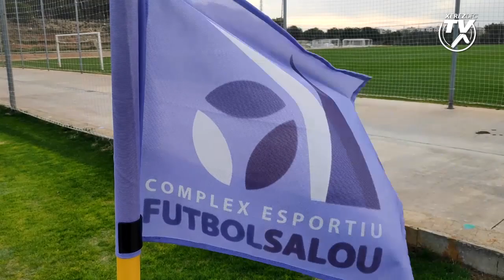Valoración Edu Villegas viaje a Salou del Xerez DFC B